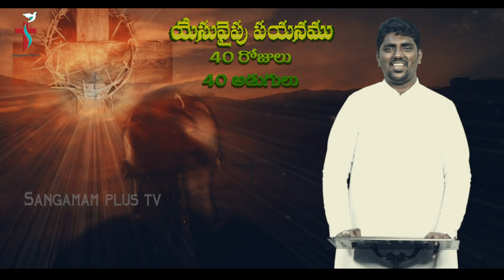Journey Towards Christ - 40 Days & 40 Steps | Day 12 | Lent Meditation | Fr. Jerome, Trimulgherry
This season of Lent 2020 Sangamam Plus Tv is coming up with programs which leads the faithful to walk with Lord in the Journey of this 40 Days.

Moving towards Christ these 40 days One day at a time. 10th March 2020

Unnecessary worry and stress

Philippians 4:6-7  Do not be anxious about anything, but in everything by
prayer and supplication with thanksgiving let your requests be made known
to God. And the peace of God, which surpasses all understanding, will
guard your hearts and your minds in Christ Jesus
‘Worry keeps me focused on my own limited resources. Trust keeps my attention
on God’s abundant resources.’ Jesus tells us not to worry.